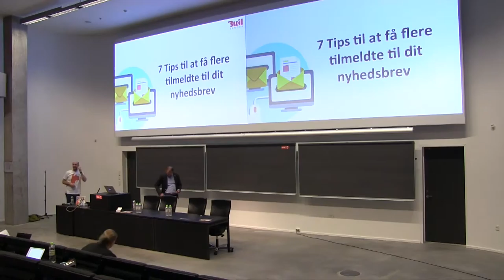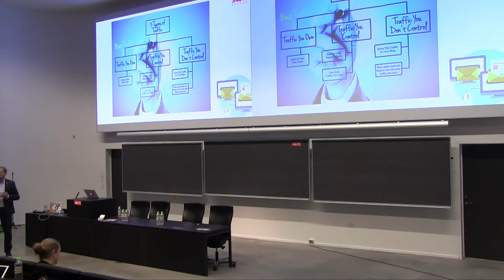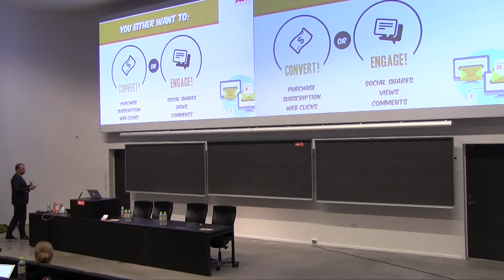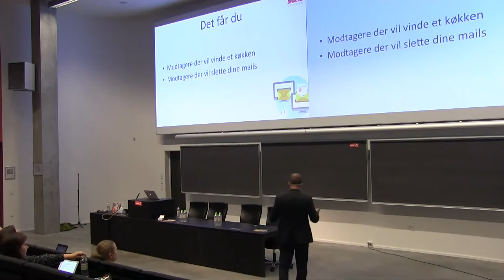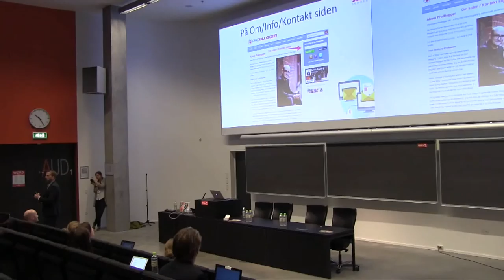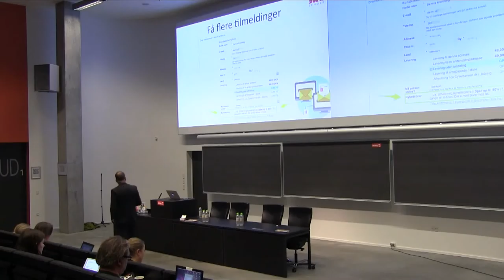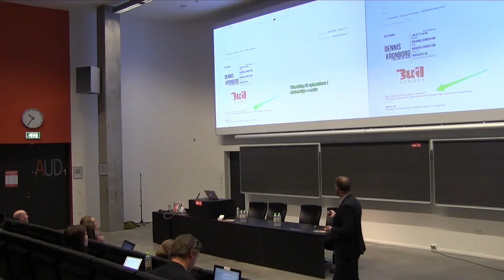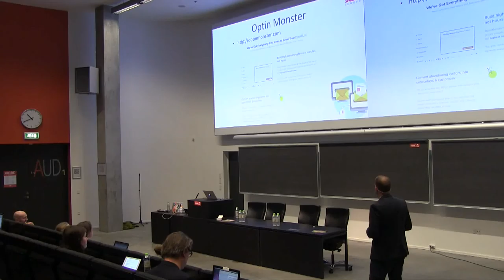Dennis Kronborg: 7 tips til at få flere tilmeldte til dit nyhedsbrev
Hvordan får jeg flere tilmeldte til mit nyhedsbrev?
For at kunne drive en forretning er det vigtigt der hele tiden er et kundeflow. Email markedsføring er den markedsføringsform der giver det bedste return on investment.
Udnyt mulighederne, ved at optimere dine kunders mulighed for at tilmelde sig til dit nyhedsbrev.